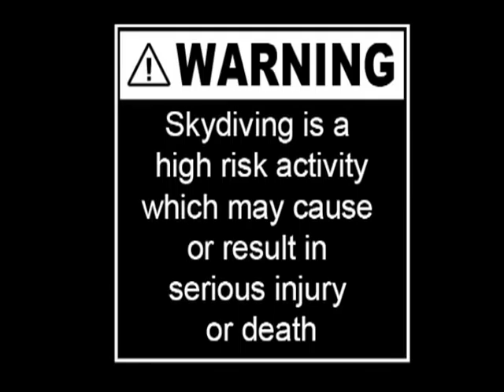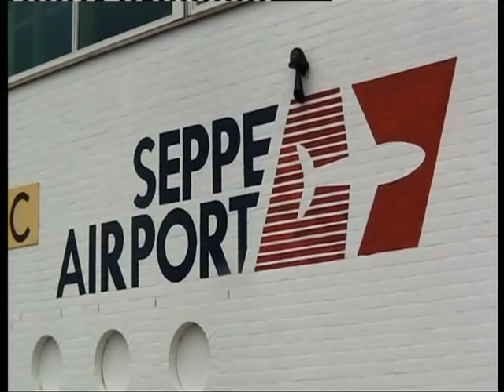Tandem Christel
Boek ook je tandemsprong bij Skydive ENPC en beleef de hoogste sensatie van Noord-Brabant.

Ook voor je opleiding kun je bij Skydive ENPC terecht.